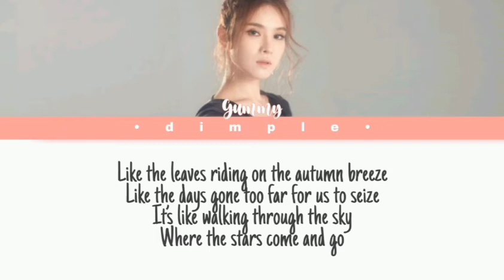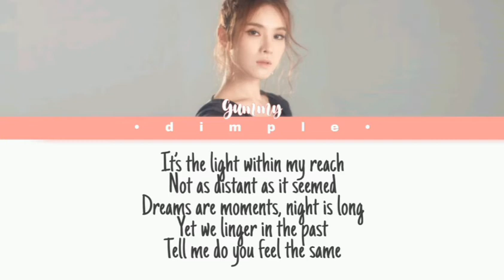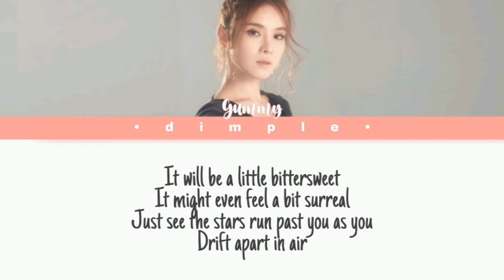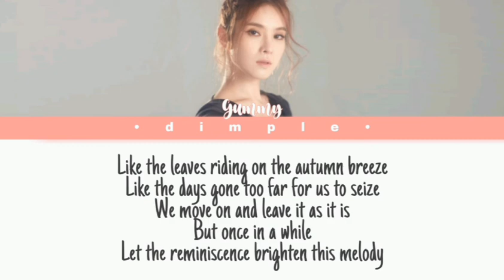Gummy(거미) - Autumn Breeze (re;code Episode) (Color Coded Lyrics)